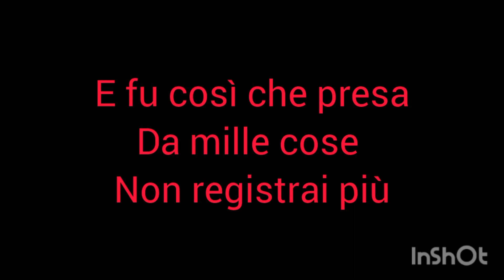un santo Stefano che sembrava il 15 agosto// faccio il tiramisù